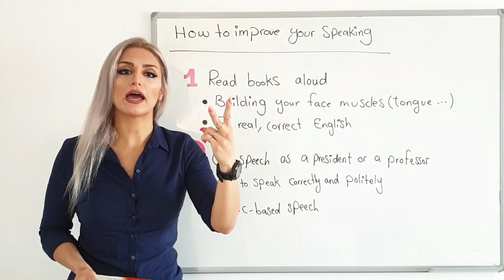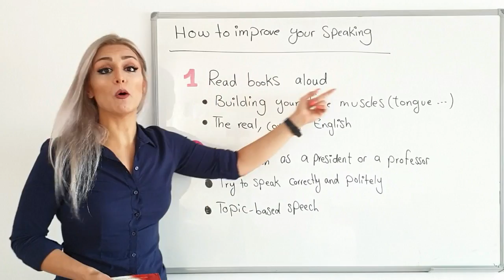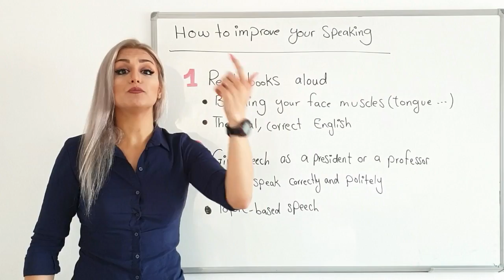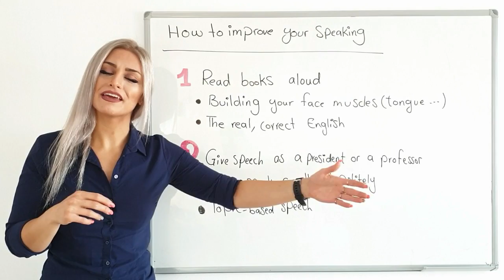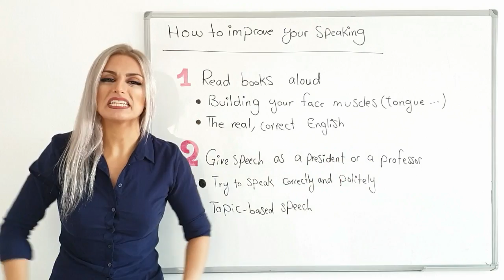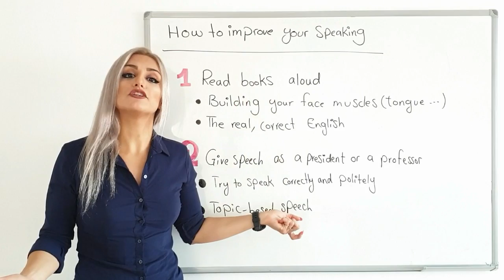دو قانون اصلی تقویت اسپیکینگ و مکالمه انگلیسی || چگونه اسپیکینگ و مکالمه انگلیسی خود را بهتر کنیم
در این ویدیو به آموزش دو تکنیک اساسی و اصلی جهت تقویت مهارت گفتاری اسپیکینگ و مکالمه در زبان انگلیسی می پردازیم
در بسیاری از موارد سوال اصلی زبان آموزان این است که چگونه مکالمه و مهارت اسپیکینگ خود را تقویت کنیم
در اینجا به معرفی دو تمرین فوق العاده برای تقویت مهارت اسپیکینگ میپردازیم که باعث میشوند شما با استفاده از قدرت تخیل خود و همینطور افزایش سطح همکاری بین سلول های مغزی و عضلات گفتاری و زبان بتوانید به شکل قابل توجهی بهتر و روان تر صحبت کنید و در واقع مهارت گفتاری خود را ارتقا بخشید
شاید به نظر بی ربط باشد ولی خواندن کتاب با صدای بلند و همینطور بلند صحبت کردن در مورد یک موضوع خاص به شکل شگفت انگیزی باعث تقویت مهارت گفتاری و صحبت کردن در انگلیسی میشود از این دو روش به عنوان قوانین طلایی برای بهتر کردن و تقویت مهارت speaking نام میبریم
مدرس پریا اخواص

قانون طلایی اسپیکینگ، دو راه حل اساسی برای تقویت مهارت اسپیکینگ و مکالمه
چگونه بهتر انگلیسی حرف بزنم ، دو قانون اصلی برای تقویت مکالمه
حرف زدن صحیح و روان به زبان انگلیسی
تقویت مهارت speaking
چکارکنیم که بهتر انگلیسی حرف بزنیم
چگونه مهارت Speaking خود را تقویت کنیم
how to improve English speaking
Improve IELTS speaking